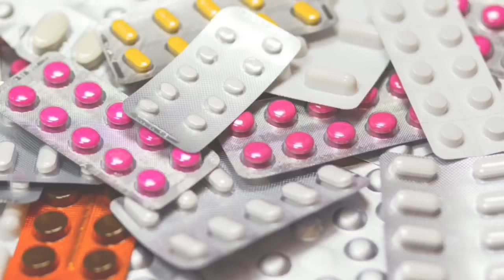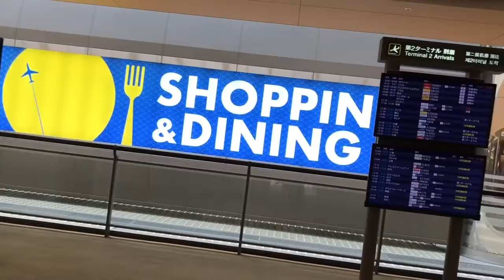MGA BAWAL GAWIN SA IBANG BANSA # 232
Guys, maging lesson po sana atin itong pangyayri na naganap dito sa Japan. Maraming Salamat po for watching. See you 😊